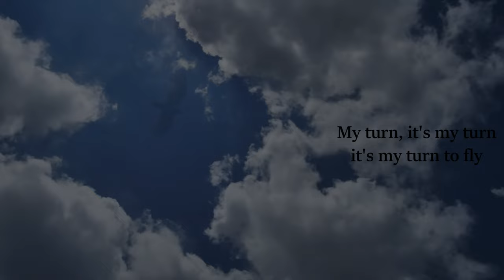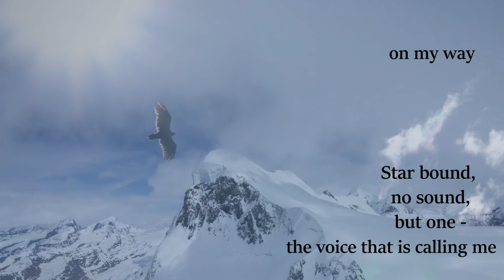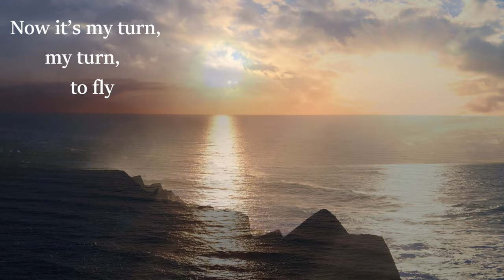"My Turn to Fly" vocals Harry Lee music Carleton Butler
This is a heavenly, spiritual music video that pictures your spirit leaving the Earth behind.
Watching My Turn to Fly, imagine your spirit looking around after leaving your earthly body.

If you enjoyed this you'll almost certainly like this excellent song done by the choir "Libera"

翻译歌词
Traducir letras
Přeložit texty
Oversæt sangtekster
isalin ang lyrics
Traduire les paroles
歌詞を翻訳する
가사 번역
Перевод текстов песен
गीत का अनुवाद करें
Dịch lời bài hát
It’s time to fly now
my turn’s come
My turn it’s my turn
it’s my turn to fly
My first look with new perfect eyes
Star bound, no sound, but one
the voice that is calling me

Earth fades behind me
my soul’s been set free
I’m sailing on a wave and it carries me
Feel a hand guiding
knows where we’re going
Destination set feels like going home

Now it’s my turn, my turn to fly
Going home now

Audio and video credits:
choir czech-republic-gacb381eb1_1280
mixkit-swiss-alps-snow-background-time-lapse-4283-medium
pixabay Thailand - 93769
mixkit-swiss-alps-snow-background-time-lapse-4283-medium
mixkit-clouds-touching-the-tip-of-matterhorn-mountain-4282-medium
mixkit-beautiful-sunset-on-a-bay-from-above-4999-medium
mixkit-eagle-gliding-in-a-clear-sky-bottom-view-1706-medium
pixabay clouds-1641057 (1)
pixabay  angel-8683732_1920
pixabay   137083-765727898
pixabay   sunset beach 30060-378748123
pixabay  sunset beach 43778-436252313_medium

 108907__elanhickler__gates-of-heaven
 103222__timbre__remix-of-50087__chipfork__chant01_stretched

Music checklist:
Good funeral music song lyrics
Maybe a funeral song for mom or a funeral song for dad
Has an uplifting tune and message

Feel good with this going to heaven song.
This is like what I have read about in neardeathexperiences